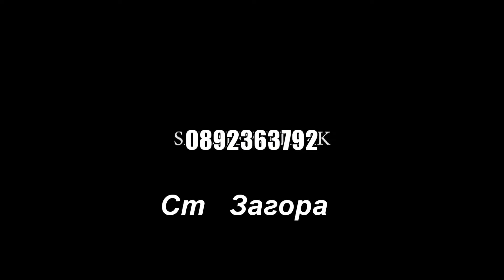klip NAZIK HASAN ХАСКОВО 0892363792